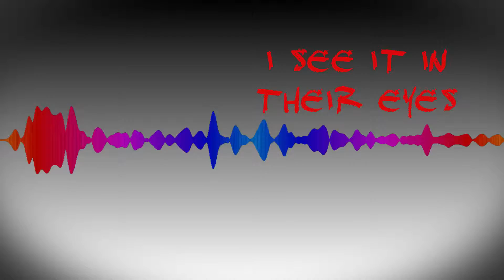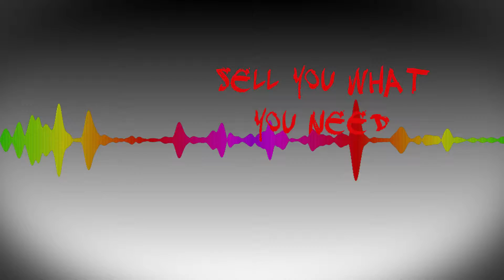Tormented Souls Band - Sin City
This is a video remake of Tormented Souls Band's CD, "You Can't Please Everyone." It was first released in 2001.  The story tells of the loss of love and what it takes to find it again.  All songs were written and performed by Daniel Zielske and Kevin Paape.  All copyrights are held by Dzanthro and Tormented Souls Band.